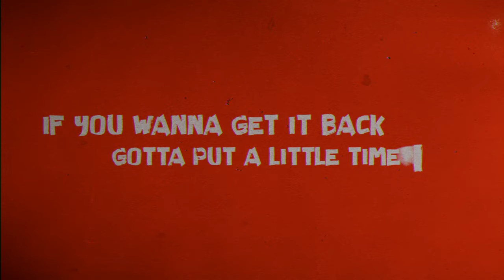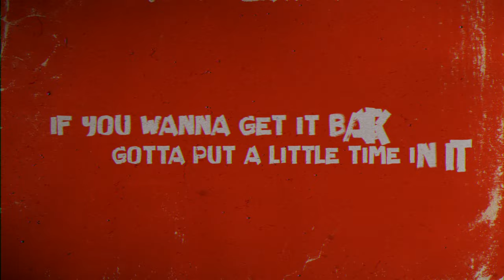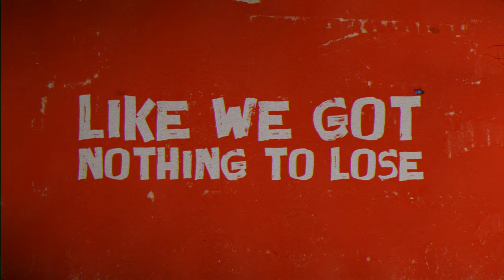Sam James - The First Time (Official Lyric Video)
Follow Sam James:
Amazon Music